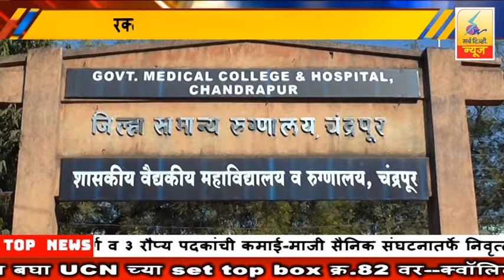23 May 2024 SearchTv News Chandrapur रक्तदान करून साजरी केली बुद्ध पौर्णिमा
रक्तदान करून साजरी केली बुद्ध पौर्णिमा